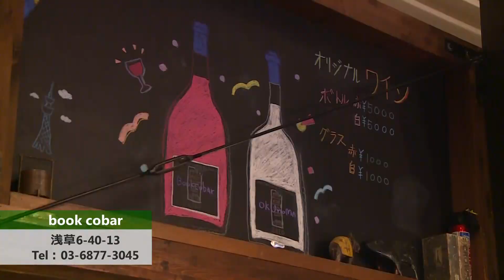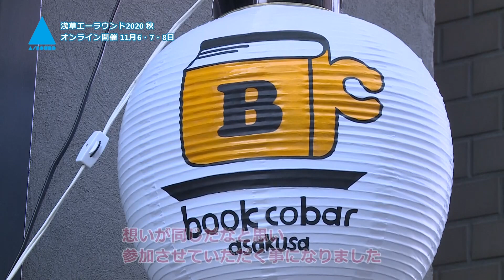【オンライン開催】浅草エーラウンド２０２０秋・・・このイベントは終了しました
革とモノづくりの祭典『浅草エーラウンド』
今回はオンラインとライブ配信での開催となります。

日時：２０２０年１１月６日（金）・７日（土）・８日（日）

浅草エーラウンド２０２０秋